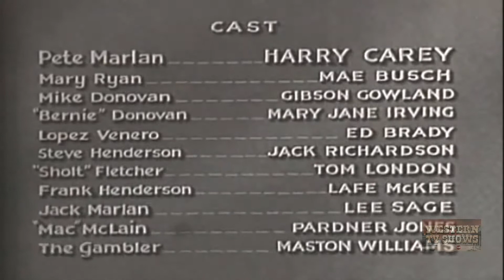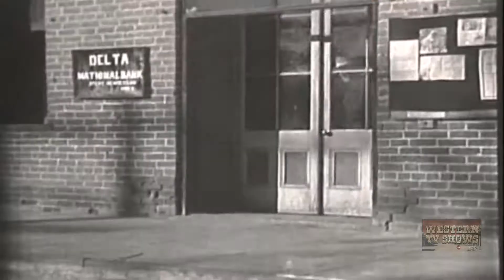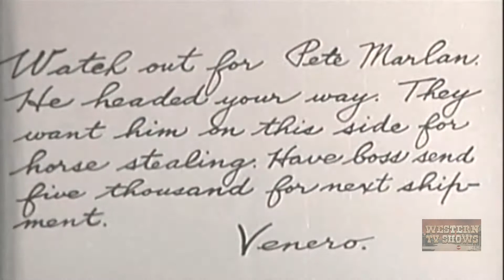Without Honors (1932) | Full Movie | Harry Carey | Mae Busch | Gibson Gowland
A gambler joins the Texas Rangers in hopes of finding the true perpetrators of the killings in which his brother is implicated.

Director: William Nigh
Writers: Harry L. Fraser, Lee Sage
Starring: Harry Carey, Mae Busch, Gibson Gowland